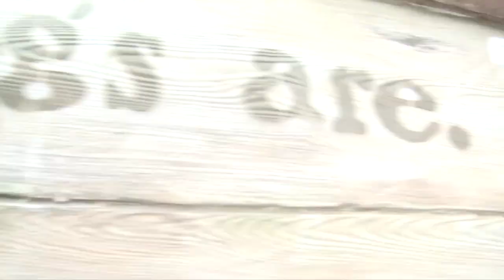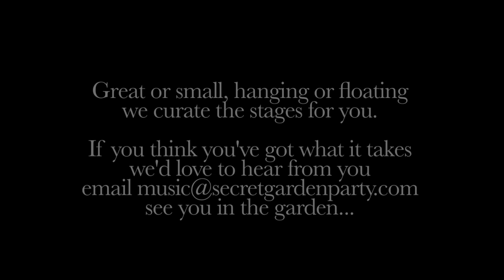Stages at The Secret Garden Party